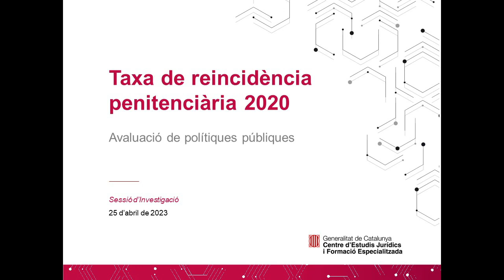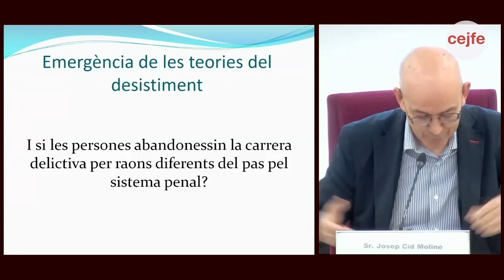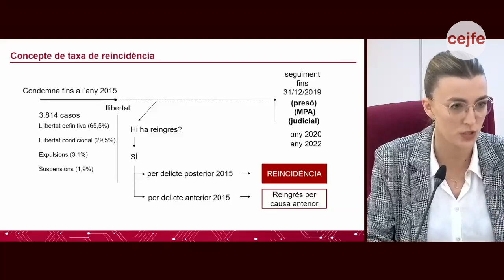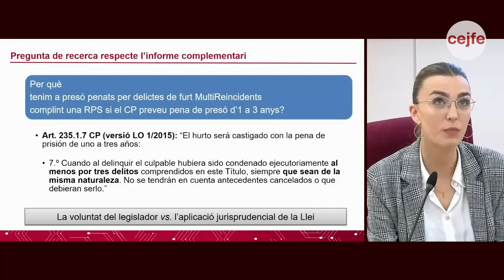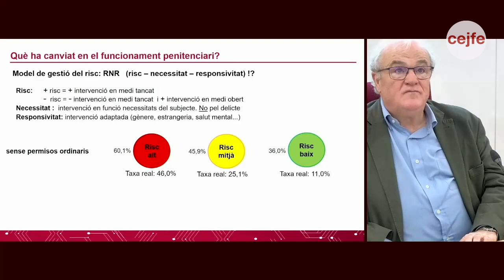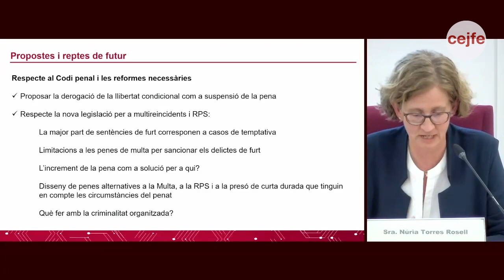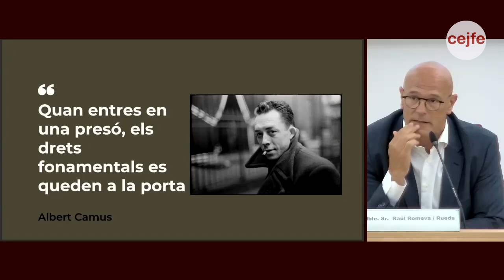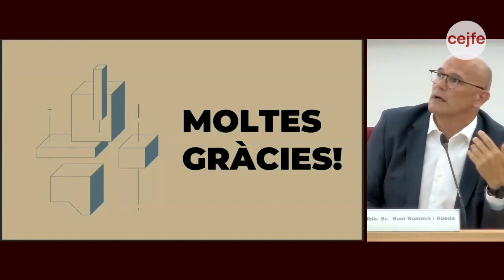Taxa de reincidència penitenciària 2020 Avaluació de polítiques públiques